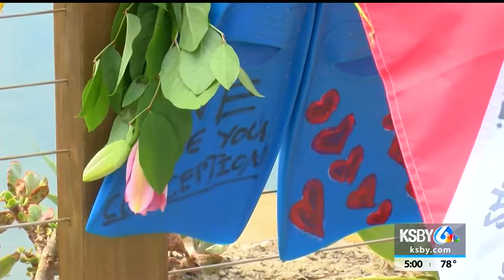These were the passengers and crew members on board the Conception